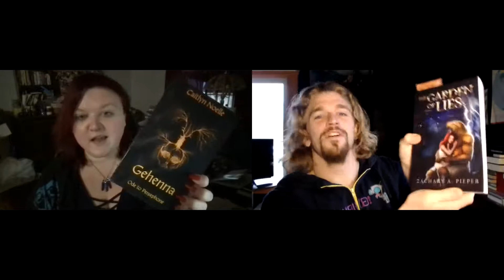REACTION! "World’s Most Dangerous Escape Room!" Mr Beast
This is legit our first time watching any Mr. Beast content, and I gotta say "World’s Most Dangerous Escape Room!" was not bad.

7/10

Hosts channels